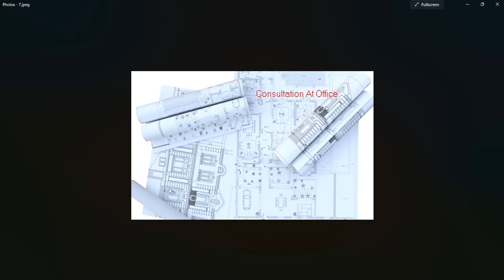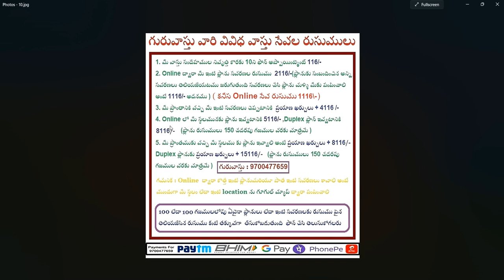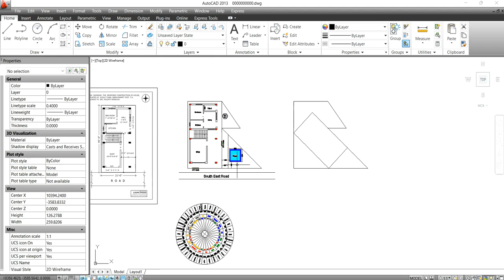నైరుతి - బీరువా గది,బ్రోచర్లో 100% వాస్తు , రోడ్లు మరియూ ఇళ్ల పారులు, విదిక్కుల స్థలములు&నిర్మాణాలు